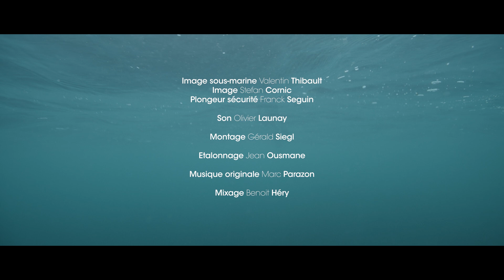"Paysages invisibles" avec Nicolas Floc'h ■ AM Art Films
■ "Paysages invisibles" un film réalisé par Stefan Cornic avec Nicolas Floc'h. Une production AM Art Films 2021 ■